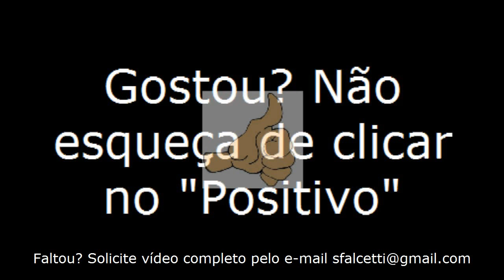Igreja Nova/AL - Viajando Todo o Brasil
Igreja Nova/AL